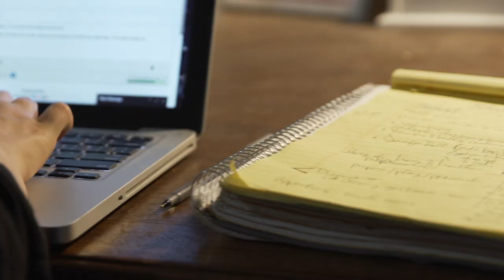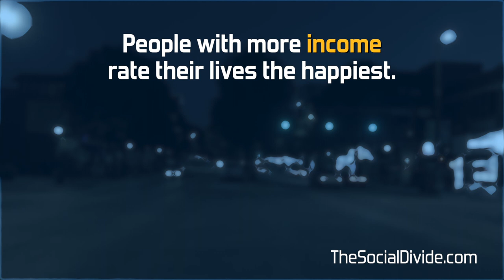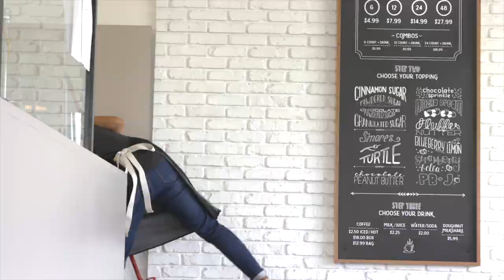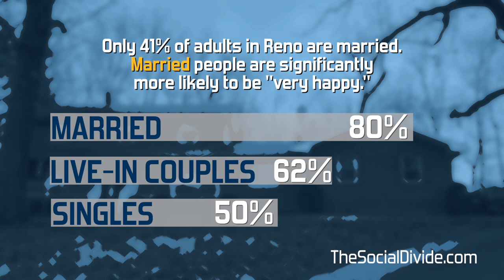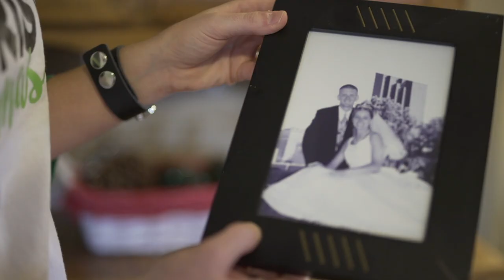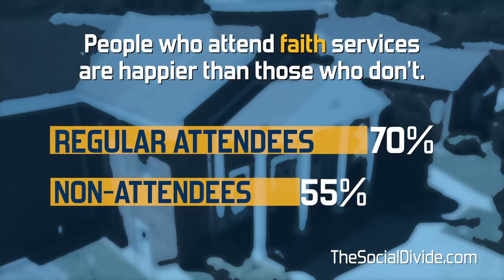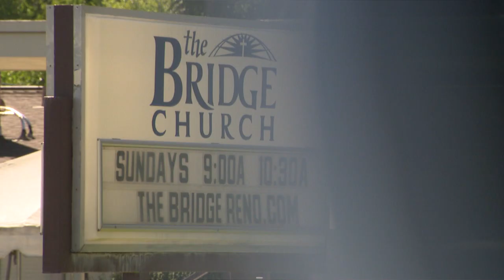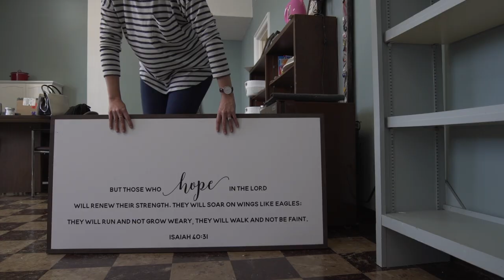The Social Divide: RENO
What really makes you happy? The Social Divide is a powerful new documentary based on national research that explores common keys to happiness and the divide between who experiences them. The half-hour film follows five families in two cities more than 2,000 miles apart. Witness their struggles and triumphs as they relate to family, work, community, and faith. Learn more about the project at TheSocialDivide.com.

Presented By: SARKES TARZIAN TELEVISION
Producer/Director/Editor: DERRALL STALVEY
Co-Writers: DERRALL STALVEY, JOHN ALTENBERN
Research By: BRAD WILCOX, PH.D.
Chattanooga Videography: KIERSTEN WILLIAMS, RACHAEL LUTHER, KELLY LACY
Reno Videography: BRYAN EVANS
Narrator: JOHN REEVES
Music: STEPHEN KEECH, S.L.J. KALMEIJER, KEVIN GRAHAM, DARREN KING, BRENDAN ST. GELAIS